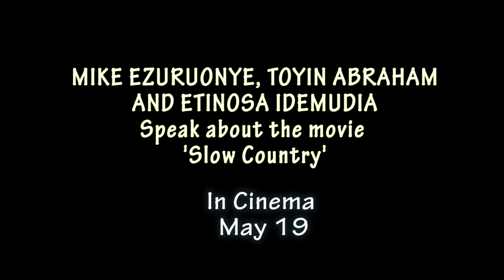Toyin Abraham, Mike Ezuruonye and Etinosa Speak on Nollywood Action Movie, Slow Country